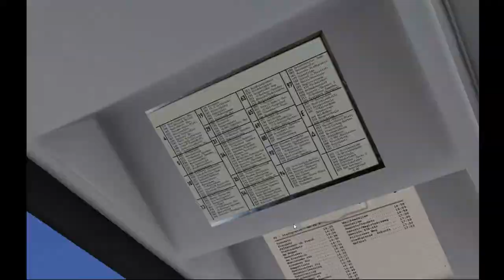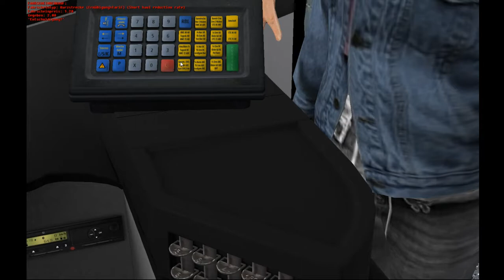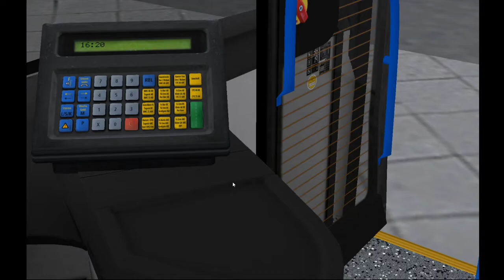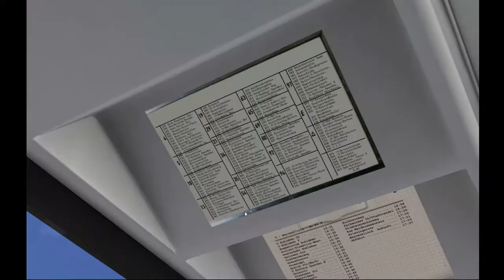Omsi 2 17# Auf dem Weg zu Nervenklinik!